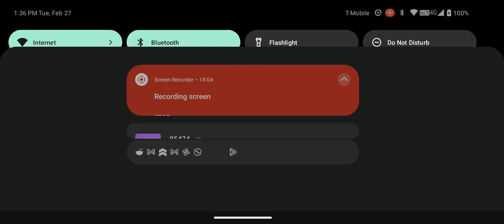PUBG Mobile: pay Up